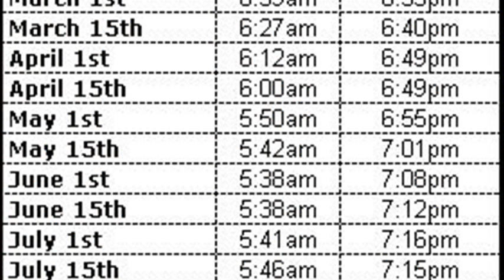sunrise sunset maui hawaii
sunset times in maui hawaii
sunrise and sunset hawaii
what time does the sunrise in maui
sunrise sunset times maui hawaii
sunset in maui today